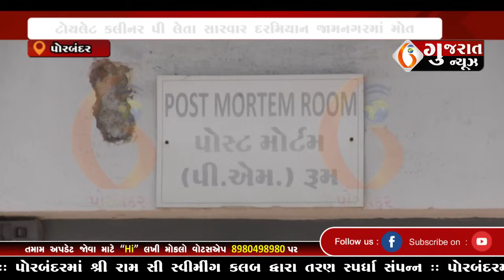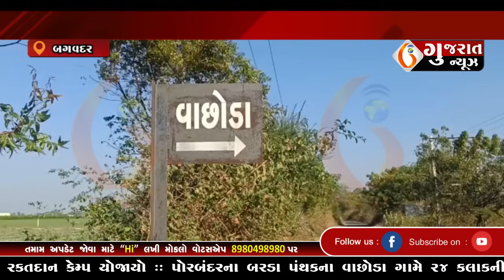GUJARAT NEWS PORBANDAR 07 01 2024